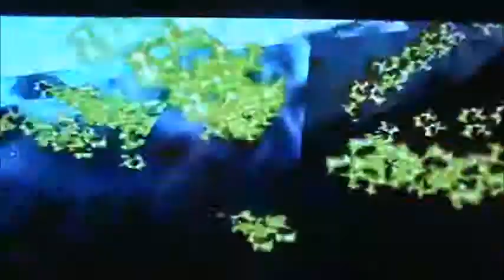Loz Oot MQ Playthrough 23=Inside Jabu Jabu's Belly Part 3/3 & Getting The Zora's Sapphire